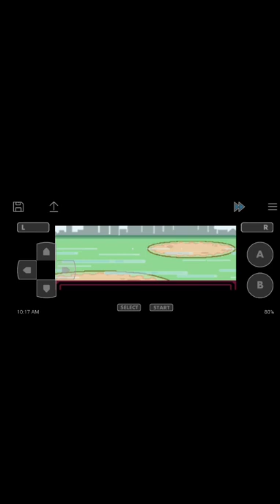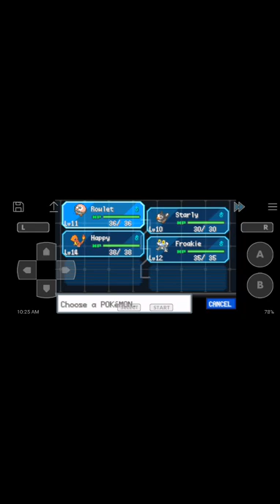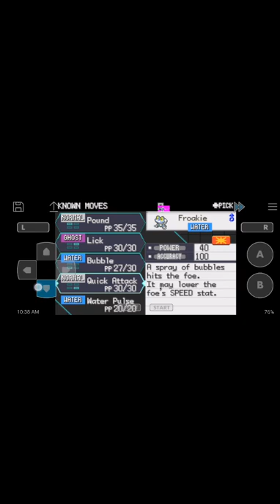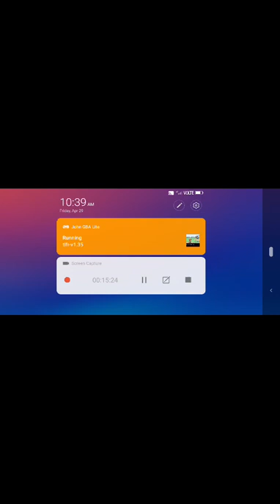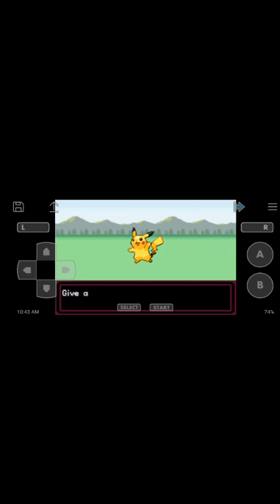Pokemon the last fire red (part 4)